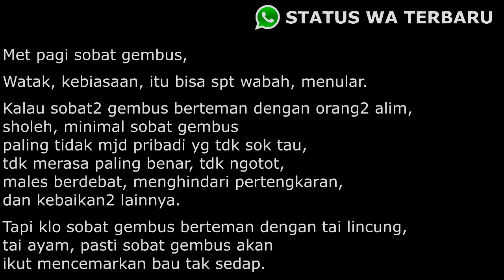BERTEMAN ITU ASYIK STATUS WA TERBARU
Met pagi sobat gembus,

Watak, kebiasaan, itu bisa spt wabah, menular.

Kalau sobat2 gembus berteman dengan orang2 alim, sholeh, minimal sobat gembus paling tidak mjd pribadi yg tdk sok tau, tdk merasa paling benar, tdk ngotot, males berdebat, menghindari pertengkaran, dan kebaikan2 lainnya.

Tapi klo sobat gembus berteman dengan tai lincung, tai ayam, pasti sobat gembus akan ikut mencemarkan bau tak sedap.